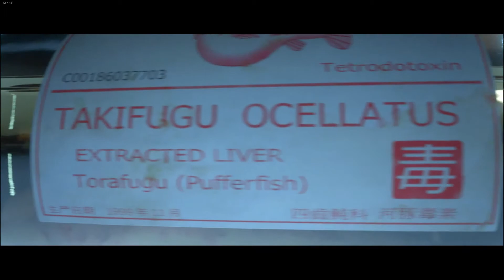Hitman 2016 Story Recap Part 1 - ICA Facility (Countdown to Hitman 3)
Hitman 2 is a stealth video game developed by IO Interactive and published by Warner Bros. Interactive Entertainment for Microsoft Windows, PlayStation 4, Xbox One, and Stadia (under the title Hitman: World of Assassination). It is the seventh major installment in the Hitman video game series and is the sequel to the 2016 game Hitman as the second installment of the World of Assassination trilogy. The game was released on 13 November 2018 and was met with generally positive reviews, with critics considering it to be an improvement over its predecessor. A sequel, Hitman 3, is set to be released for Xbox One, Xbox Series X, PlayStation 4, PlayStation 5, Microsoft Windows, Nintendo Switch, and Stadia (under the title Hitman: World of Assassination) in January 2021.
GPU: GeForce GTX 1660 Ti
CPU: Intel(R) Core(TM) i7-9750H CPU @ 2.60GHz (4.20GHz Boost)
Memory: 16 GB RAM (15.85 GB RAM usable)
Current resolution: 1920 x 1080, 144Hz